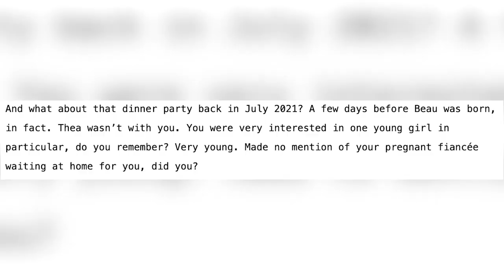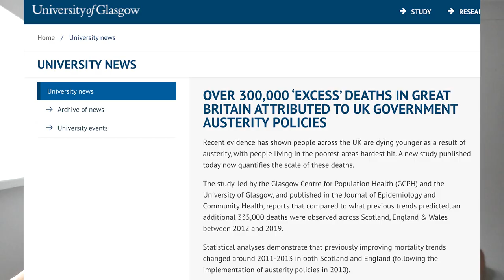George Osbourne Got What He Deserved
He got what he deserved and to be honest he got off pretty lightly with this